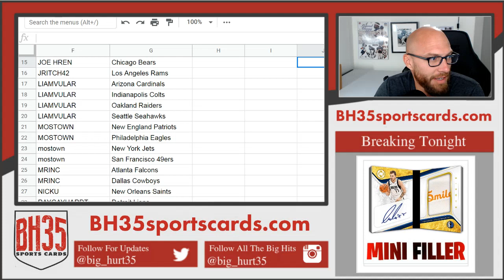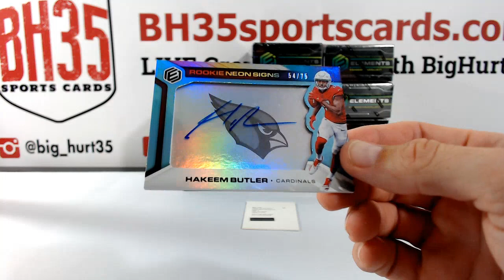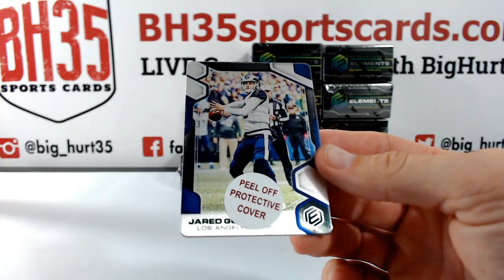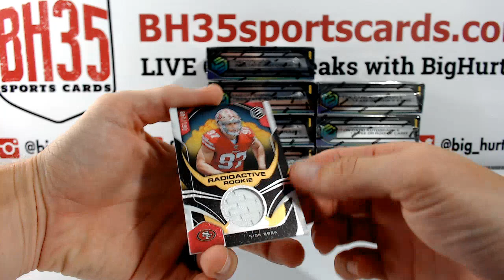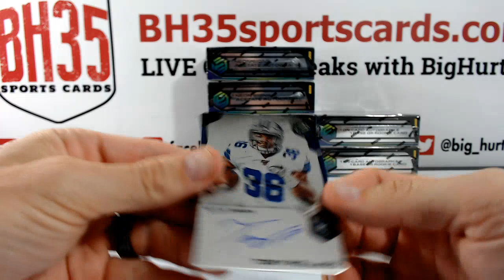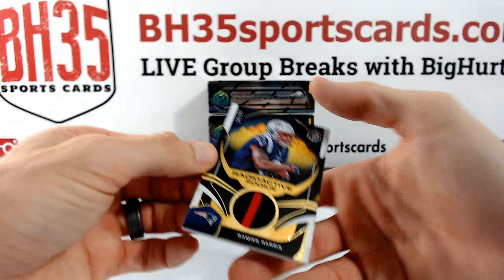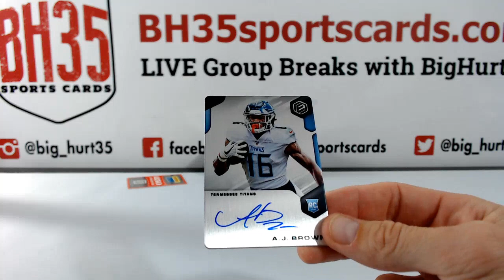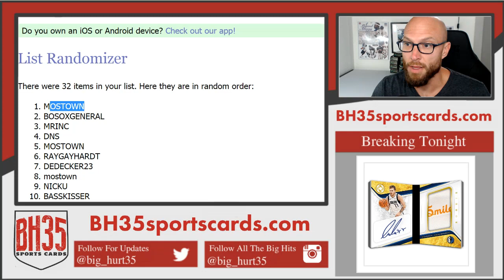2019 Panini Elements Football | 12 Box Case Break #1 Pick Your Teams